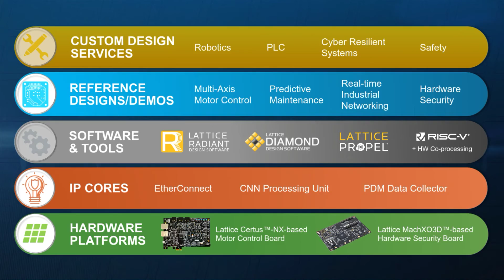Lattice Automate Solution Stack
The Lattice Automate solution stack includes software tools, industrial IP cores, modular hardware development boards, and software-programmable reference designs and demos that simplify and accelerate implementation of applications like robotics, scalable multi-channel motor control with predictive maintenance, and real-time industrial networking. Intelligent industrial systems made possible by Automate will play a vital role in automating future smart factories, warehouses, and commercial buildings.